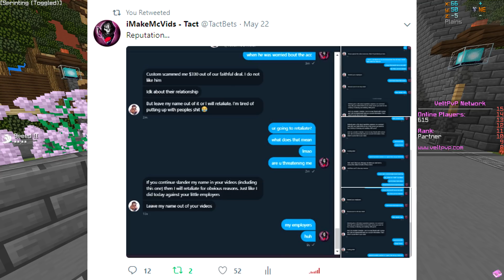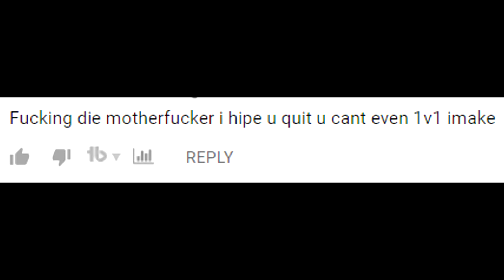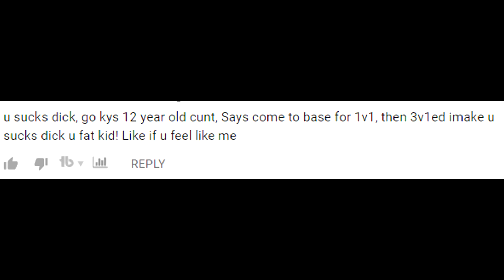Don't hate on him...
I wasn't even going to upload today...
I felt like this video needed to come out after seeing his stream and all the comments.